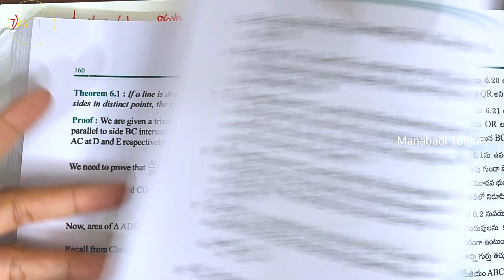10th class math| Chapter 6|🤷‍♀️ Triangles|🤷 Exercise 6.2| Q no 7&8|CBSE|NCERT| with notes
Exercise 6.2| Q no 7 class10#10th ex 6.2 Q.no 7#10th ex 6.2 Q.no 8#10th ex 6.2 Q.no 7 Prove that a line drawn through the mid point of one side of a triangle parallel to another side bisects the third side 10th ex 6.2 Q.no 8 prove that the line joining the mid points of any two sides of a triangle is parallel to the third side